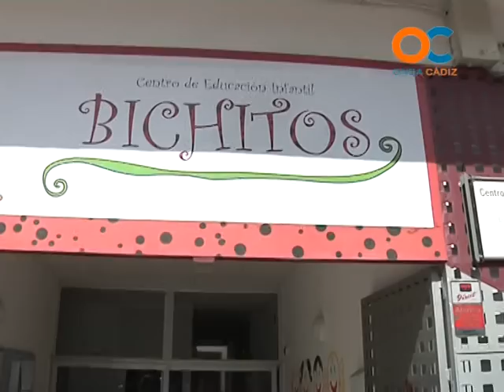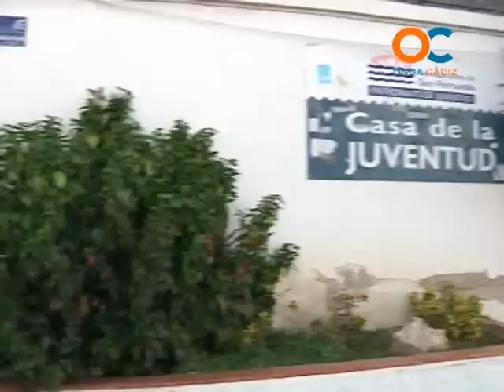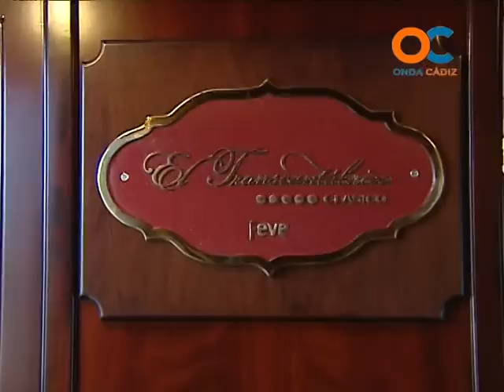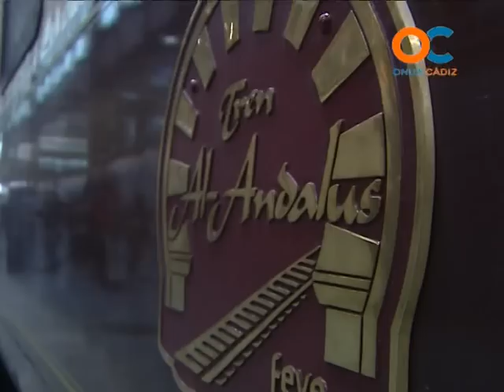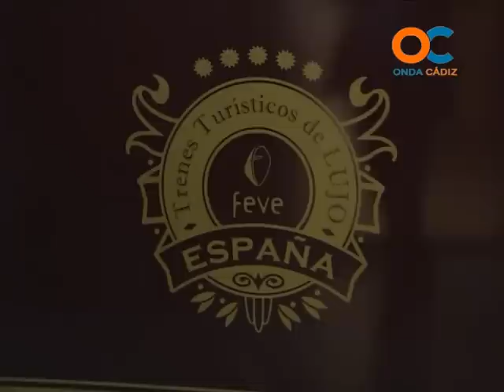REPORTEROS OC 24-05-12